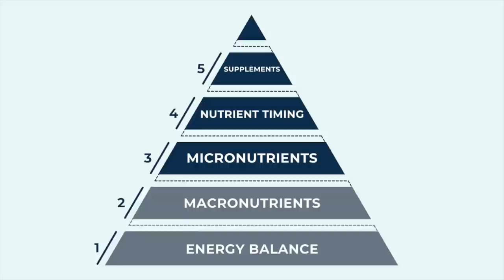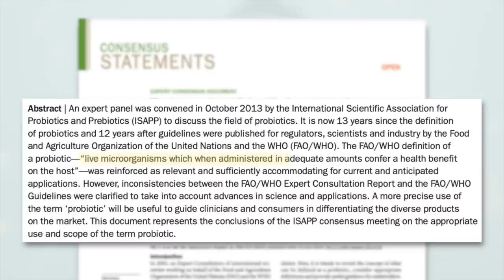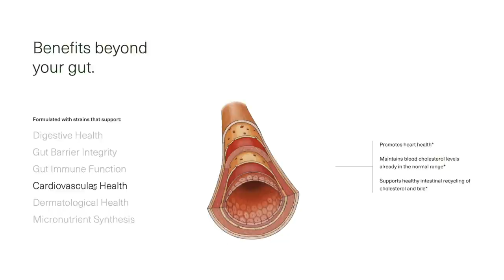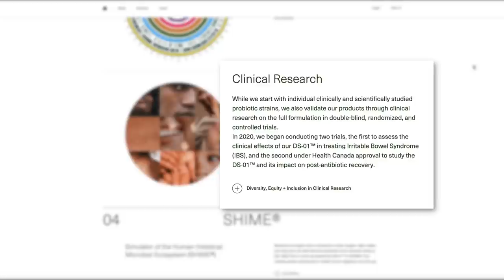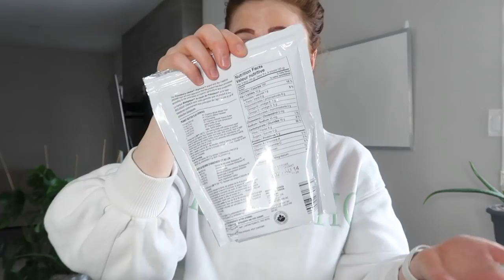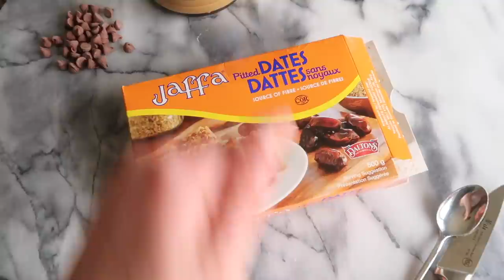What I Eat + Supplement Routine | Healthy Recipes & At Home HIIT Workout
APPLE PROTEIN PANCAKES:

1 egg*
1 scoop vanilla protein powder**
1 tbsp coconut flour
1 tbsp ground flax seed
1 tbsp arrowroot starch
1 tsp cinnamon
2 tbsp Greek yogurt***
2-4 tbsp milk (as needed to mix)
1 green apple, diced
Syrup (optional)

1-In a medium bowl, whisk together all ingredients, except apple and syrup. Your mix should be fully combined but thick enough to hold to the whisk before dripping off.

2-Stir in about half of the diced apple, setting the rest aside for garnish.

3-In a well greased or nonstick pan, cook pancakes on medium-low heat till bubbles just start to form. Flip, then remove when the bottom side just lifts. Be careful not to overcook.

4-Serve with a drizzle of syrup and the other half of the diced apple. Enjoy!

NOTES
For a dairy-free, vegan option, try these substitutions:
*Egg - sub for a flax egg (1 tbsp ground flax + 3 tbsp water) or vegan egg alternative.
**Protein powder - any protein should work so long as it has a vanilla or slightly sweet flavor.
***Greek yogurt - sub for the same amount of vegan yogurt alternative or remove and add 1-2 extra tbsp of almond milk, as needed to mix.

KALE CAESAR SALAD:

(Salad)
6 cups fresh kale, chopped and washed
1 can chickpeas, rinsed and drained (about 2 cups)
1-2 tbsp olive oil
½ tsp salt
Cooking spray, as needed

(Dressing)
⅓ cup 0% plain Greek yogurt*
¼ cup parmesan cheese**
¼ cup lemon juice
½ tbsp dijon mustard
2 tsp capers, in brine

1-Preheat oven to 400F and line a baking sheet with parchment paper.

2-Spread chickpeas evenly across the baking sheet, then coat in cooking spray and bake for 15-20 minutes. Remove from the oven, rearrange, then cook for another 5 to 10 minutes or until evenly crispy.

3-In a large bowl, massage together kale, olive oil, and salt until kale is just tender. This should take 2-3 minutes.

4-Blend together dressing ingredients until smooth.

5-Toss kale with dressing, roasted chickpeas, and garnish with additional parmesan cheese as desired.

NOTES
*Greek yogurt - sub for same amount of vegan mayo or yogurt alternative.
**Parmesan cheese - sub for same amount of parmesan alternative.

PROTEIN FLUFF:

1-2 cups ice cubes
1 scoop vanilla protein powder*
2-4 tbsp plain or vanilla Greek yogurt
2-4 tbsp powdered peanut butter
1 tsp agar agar**
1-2 tbsp plain or vanilla almond milk, unsweetened
Stevia / sweetener (optional)

1-Add ice to blender, pulsing until fully crushed.
2-Once ice is fully crushed, add in remaining ingredients - scraping down the sides to ensure no dry patches get stuck.
3-Pulse to start, adding almond milk if needed to mix then once blending smoothly - continue blending for 3-5 minutes until mixture has "fluffed" up 2-3x in size.

NOTES
*Protein powder - I find pea and rice protein blends least bloating, but do what works for you!
**Agar Agar - xanthan or guar gum work best, this is just what I had in my pantry today